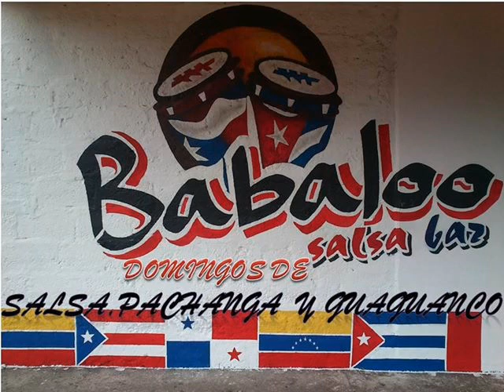LO TUYO ES MENTAL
Esta es la melodía que suena en babaloo salsa bar con dj chicaiza